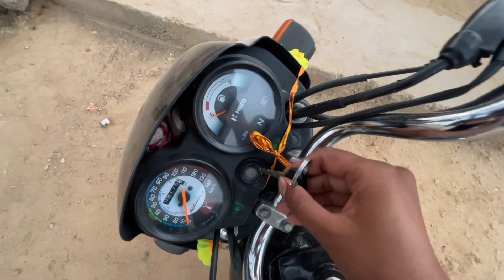AAJ SAADI KYU PEHNI HAI ?? 😜